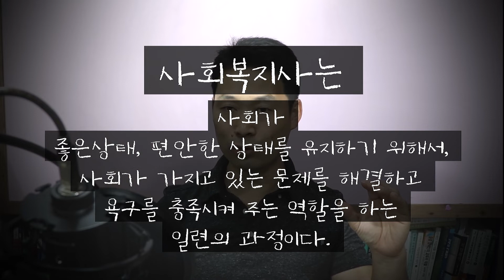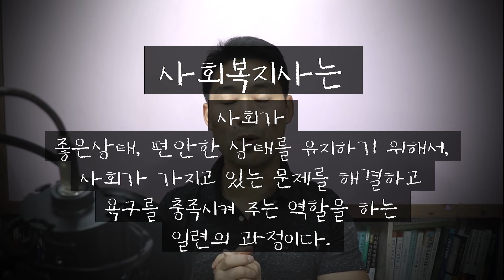사회복지 교수가 말하는 사회복지사 2급 자격증 취득방법 모두 공개, 2020년, 사회복지사 되기, 사회복지사 2급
사회복지 전문강사, 사회복지사 자격증, 사회복지사 2급 자격증 취득,방법, 모두 공개, 사회복지사 되기,  사회복지사 2급

사회복지사 취득, 사회복지사 되는 방법, 사회복지사 하는 일,사회복지학과 진학, 사회복지학과, 진학상담

전문대학
4년대학
사이버대학
학점은행